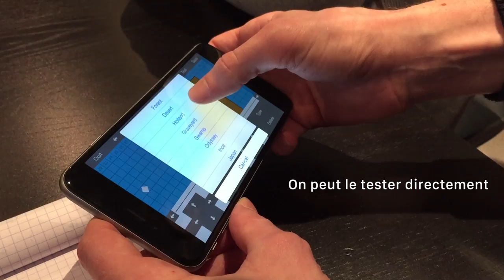Mr Jump : aperçu de l'éditeur de niveaux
Pour créer Mr Jump, 1Button a d'abord imaginé un éditeur de niveaux, également sur l'iPhone : aperçu rapide de l'application qui a permis de créer le jeu.